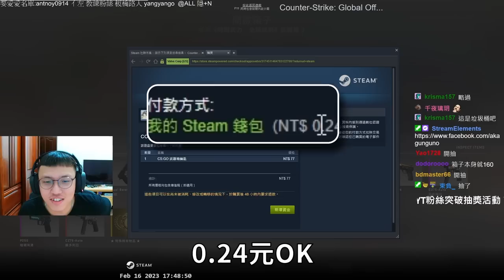手槍冠軍🔫！直接應徵G2？最愛的SKIN是這把... 丨🔫冠賢🔫 【精華CLIPS】by HANU